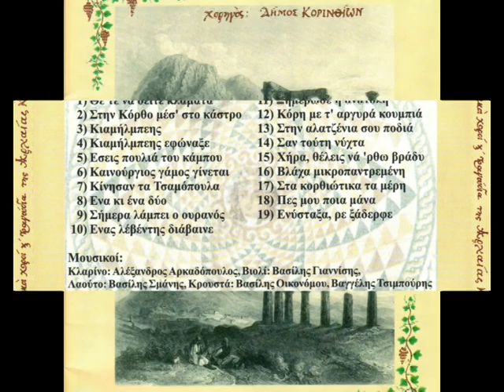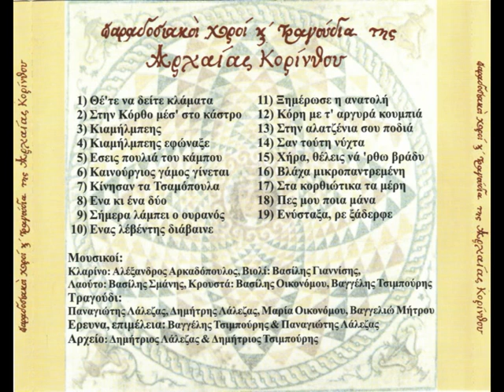«Ενύσταξα, ρε ξάδερφε...», σκωπτικό, της τάβλας ~ (Πελοπόννησος) ~ Δημήτρης Λάλεζας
Έπαιξαν οι μουσικοί :

Αλέξανδρος Αρκαδόπουλος (κλαρίνο)
Βασίλης Γιαννίσης (βιολί)
Βασίλης Σμάνης (λαούτο)
Βασίλης Ι. Οικονόμου (κρουστά)

Ο Δημήτρης Λάλεζας γεννήθηκε το 1935 στην Αρχαία Κόρινθο. Αγρότης στο επάγγελμα, τραγουδούσε ερασιτεχνικά σε γάμους και σε γλέντια. Η δουλειά του δεν τον άφησε να μελετήσει συστηματικά το δημοτικό τραγούδι, όμως το ανεκπλήρωτο αυτό όνειρο έγινε πραγματικότητα αφού δίδαξε στο γιο του Παναγιώτη τα δημοτικά ακούσματα. Από μικρό παιδί κατέγραφε τραγούδια από πιο παλιούς ντόπιους τραγουδιστές.